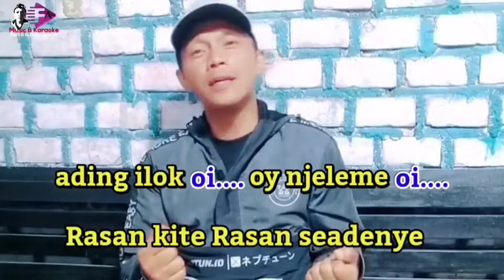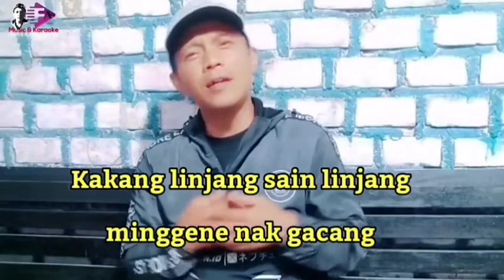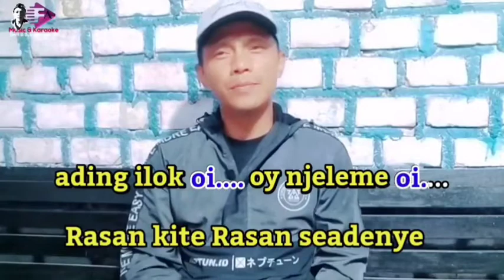Jale kerap Armadi raga Karaoke || karaoke bersama Fadli Abidzar - Lagu Sumatera selatan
Lirik Jale Kerap

Ai mbak tunjuk dudul
Kan adeng terime
Jadilah ige kakang
Dek nak kemban iluk
Pengenjuk didengan
Asak kakang guk nian

Jale kerap
Angguh tige depe
Kan kukipaskan gale

Ladai nian pemintaan adeng
Kane kebau nak kambing
Kakang linjang sain linjang
Minggene nak gacang
Kakang ka betandang
Ape isuk oi
Ape luse oi
Tanti tanti kakang oi ku tanti

Adeng iluk oi
Oi njeleme oi
Rasan kite
Rasan seadenye

Kan adeng terime
Jadilah ige kakang

Jale kerap
Angguh tige depe
Kan kukipaskan gale

Minggene nak gacang
Kakang ka betandang
Ape isuk oi
Ape luse oi

Adeng iluk oi
Oi njeleme oi
Rasan kite
Rasan seadenye